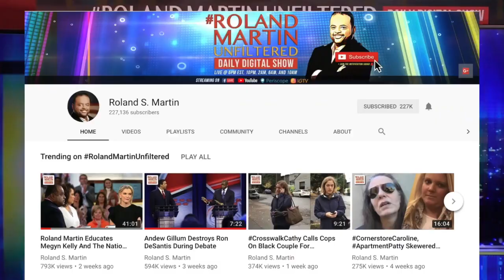Atlanta Cops Shot An Unarmed 21-Year-Old Black Man In The Face While He Was Hiding In A Closet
Family members of 21-year-old Jimmy Atchison, who they said was the man shot and killed during an altercation with officers at an apartment complex on Wednesday morning, said he was unarmed and hiding in a closet when he was gunned down.

Members of Atchison's family said Friday that he was not armed, hiding in a closet and was shot in the face.

Roland Martin spoke with Richard Rose, President of the Atlanta chapter of the NAACP about the fatal police shooting of Atchison.